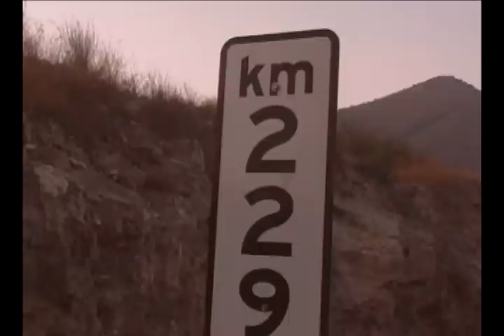Mueren dos luego de volcadura